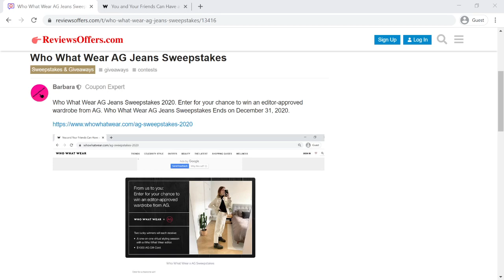Who What Wear AG Jeans Sweepstakes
Who What Wear AG Jeans Sweepstakes 2020. Enter for your chance to win an editor-approved wardrobe from AG. Who What Wear AG Jeans Sweepstakes Ends on December 31, 2020.